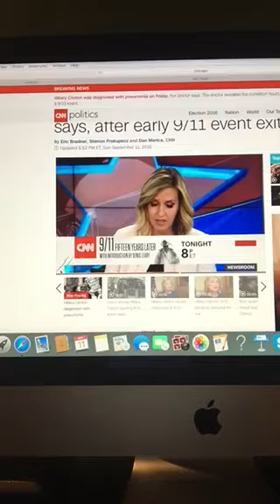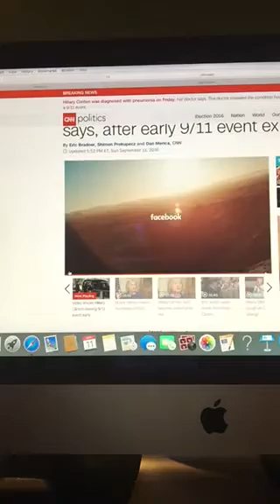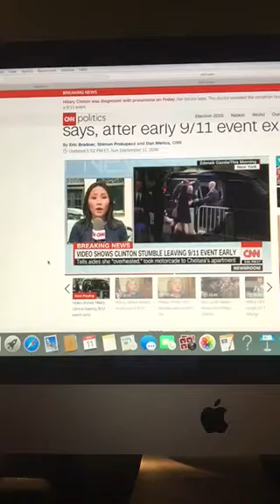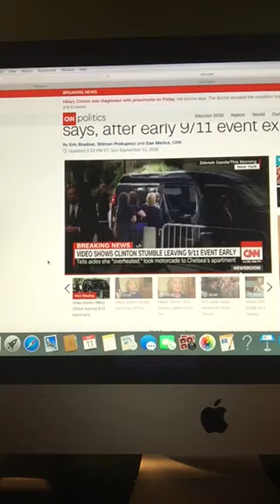Breaking News - Hillary Clinton has pneumonia, doctor says, after early 9/11 event exit